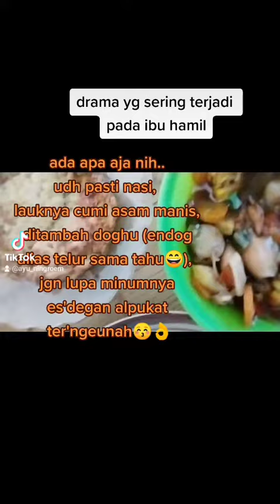hamidun ketiga kalinya